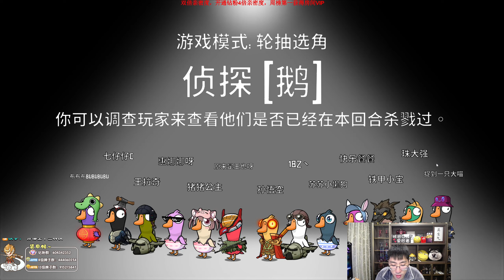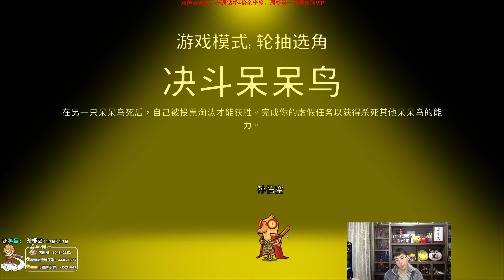【猴哥】蘭林漢悟空：鵝鵝鴨 狼人殺主播互動 Goose Goose Duck（20230412P10）